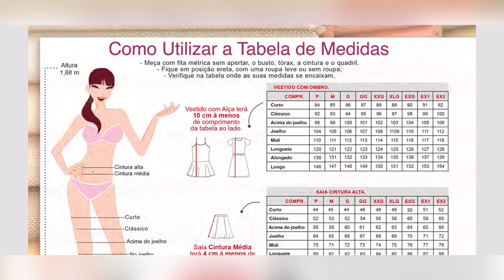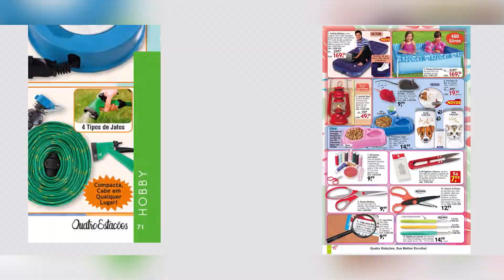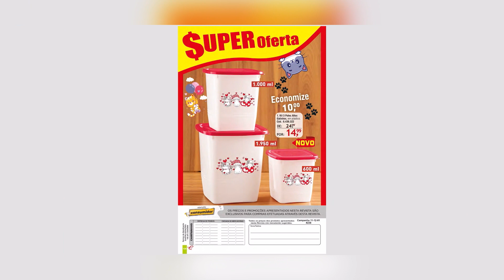REVISTA QUATRO ESTAÇÕES CAMPANHAS 11-12-01/2023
Vem comigo conferir a revista Quatro Estações Campanhas 11-12-01/2023. Fique por dentro de todas promoções e lançamentos.